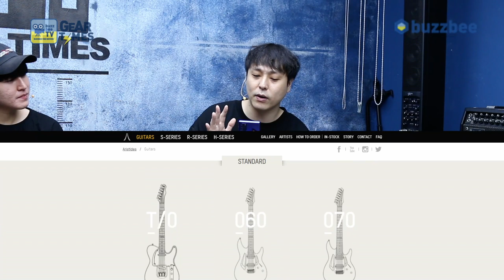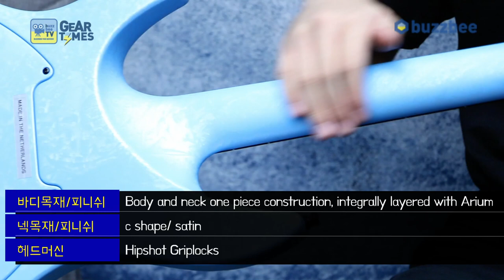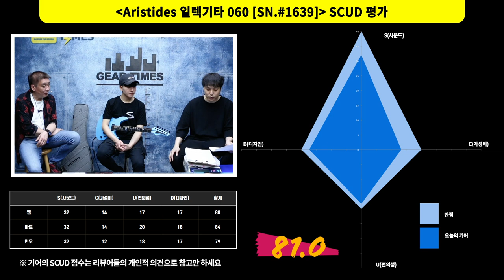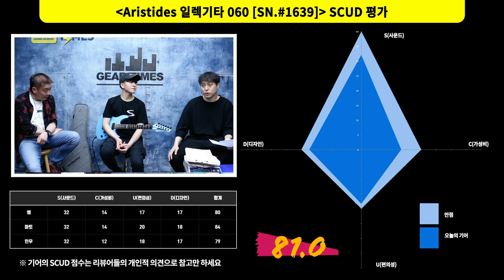[GearTimes 3195회] 아리스티데스 Aristides 일렉기타 060 [SN.#1639]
아리스티데스 Aristides 일렉기타 060 [SN.#1639]

0:00 오프닝
4:15 스펙(Spec)
6:07 사운드 테스트 (Sound test)
12:16 시연 (Demo)
13:58 한줄평
15:13 점수